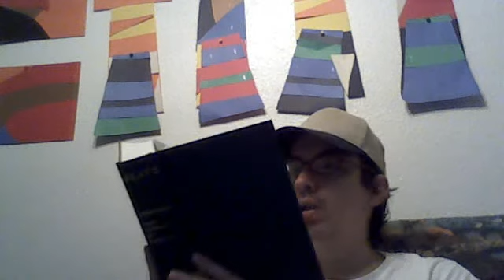from plato's meno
billybrachiosaurus's webcam video August 29, 2010, 07:45 AM